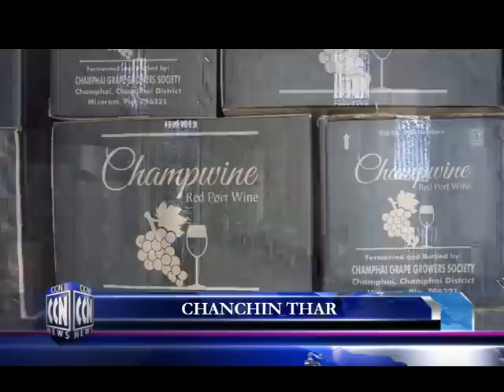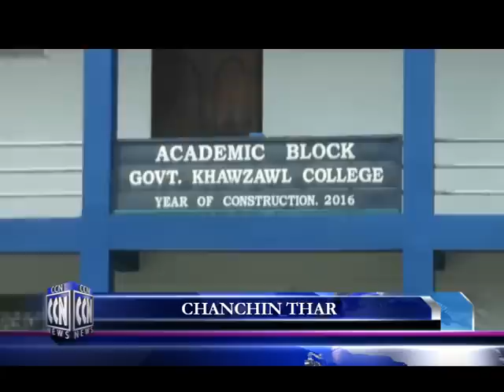CCN (Champhai News 27.6.2022)